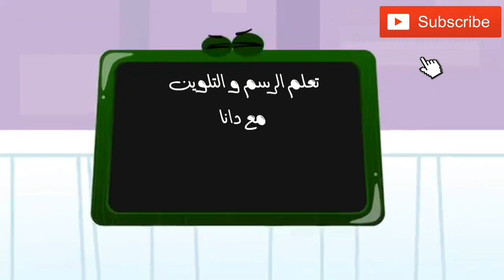رسم ثعلب وتلوينة بالألوان المائية🦊 ⭐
صفحتي عالأنستا
dana_aldabbas